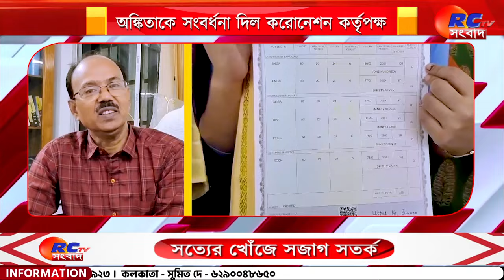Ankita's Amazing Achievement at H.S. Exam 2024 | অঙ্কিতাকে সংবর্ধনা করোনেশন কর্তৃপক্ষ |Rctv Sangbad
সংক্ষেপে খবরের বিষয়ঃ  এ বছরে উচ্চমাধ্যমিক পরীক্ষায় রাজ্যের মধ্যে সপ্তম স্থান অধিকার করেছে রায়গঞ্জের করোনেশন উচ্চ বিদ্যালয়ের পরীক্ষার্থী অঙ্কিতা সরকার। এই খবর প্রকাশিত হতেই শহর জুড়ে খুশির আবহ।